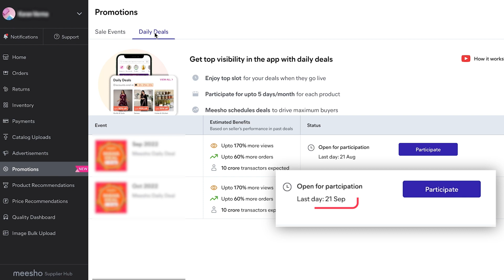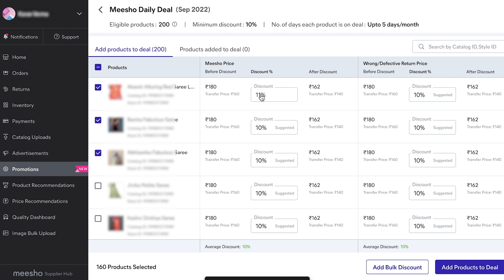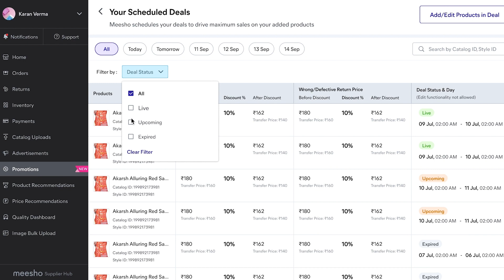Meesho Daily Deals | Meesho डेली डिल्स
Opt-in now - business ko double karne ki opportunity. 10 Crore se jyaada customers kar rahe hai wait. Jaha 3000 orders aate hai har minute! Kahan? Yaha! Meesho Daily Deals mein.
To participate in the Deals, please visit the 'Promotions' tab on the Supplier Panel on your desktop. Click on 'Participate' on deals for the current, and next month and add discounts to be offered on your live products. Please note that higher discounts offered lead to higher visibility and orders.

Meesho daily deals के लिए अभी ऑप्ट-इन करें - बिज़नेस को डबल करने का मौका। 10 करोड़ से ज्यादा ग्राहक कर रहे हैं इंतजार। जाहा 3000 ऑर्डर आते हैं हर मिनट! कहन? यहा! Meesho के Meesho Daily Deals में।
Deals में भाग लेने के लिए, कृपया अपने डेस्कटॉप पर Seller panel पर ' Promotions' tab पर जाएं। Deal में वर्तमान और अगले महीने पर 'पार्टिसिपेट' क्लिक करें और अपने लाइव लिस्टिंग्स पर दी जाने वाली छूट डालें ।